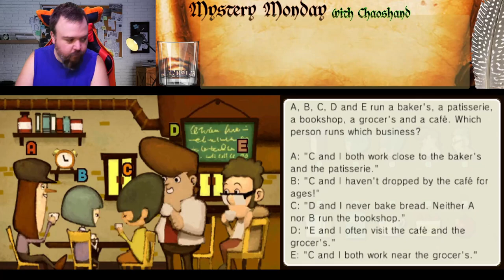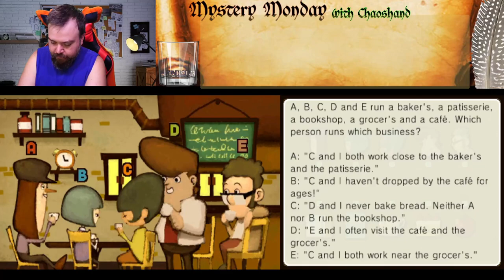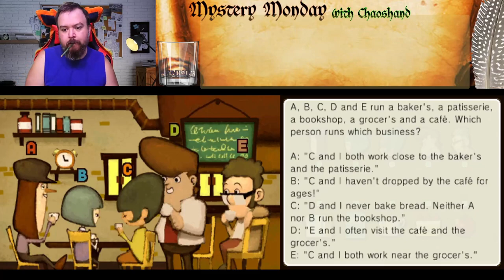More answers await us at Tingly Town! - Professor Layton and The Miracle Mask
A fun day at the fair, eh?  I guess it would be more fun if there wasn't a psycopath there, but you make do with what you have, right?